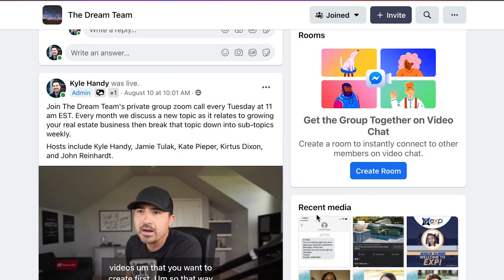Real Estate Referral Fees - 5 Things You Need To Know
A real estate agent doesn't always have the time for every client who comes their way. That's where referrals come in. When a real estate agent can't work with a client (whether it's a time or expertise issue), they can instead refer them to another real estate agent altogether. The real estate agent gets a finder's fee, also known as a real estate referral fee.

Usually, these deals are drawn up well in advance. Over the course of your real estate career, you'll start to develop referral contracts with others in the industry. Sometimes, a referral agent may just reach out to you unexpectedly with an offer.

And it's not always another agent — sometimes it's a third-party system such as an online service or another broker. As long as the other party or broker is licensed, they can refer work to you.

Let's take a deeper look at everything you need to know about a real estate referral fee, including how to capture them on your own.

00:00 - Intro
01:48 - How To Make Money Through Referrals
02:59 - Different Sources For Referrals
04:04 - Build an Out-Of-State Referral Network
04:59 - What To Know About RESPA
06:15 - Make Referrals Transparent to All Parties
06:51 - Real Estate Referral Fees FAQs
08:40 - My Thoughts On Real Estate Referral Fees

Know someone moving to San Antonio, let my team help and receive a referral fee

//TOOLS & SERVICES I USE:
◦ Coffee and Contracts - Real Estate Marketing Templates (Kyle15 for $15 off)